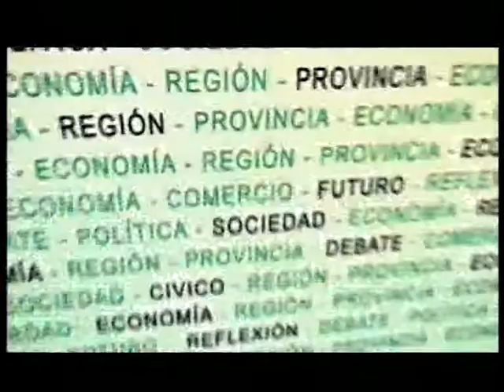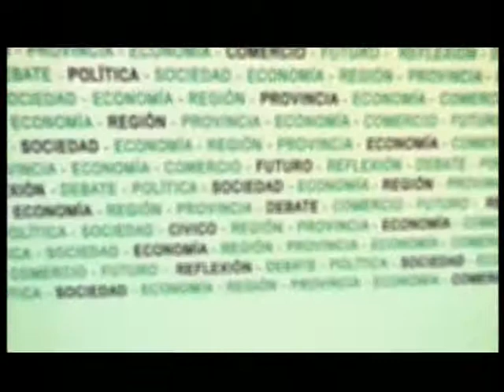Copia de 2 8 En Primera Persona Parte 4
Entrevista: Silvina Frana FPV. Candidata a Diputada Nacional.